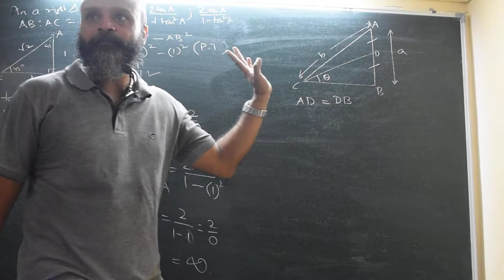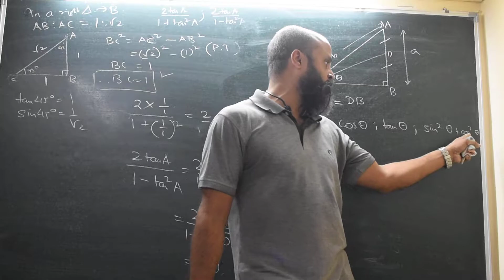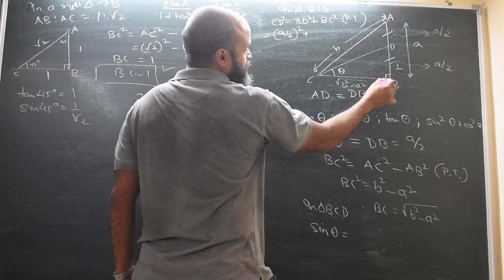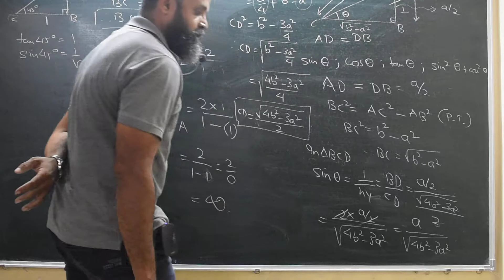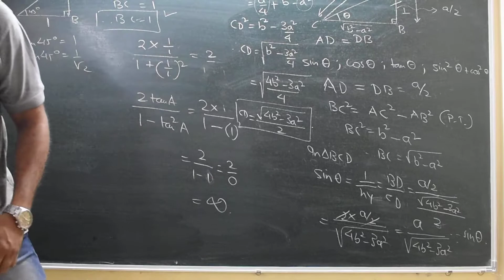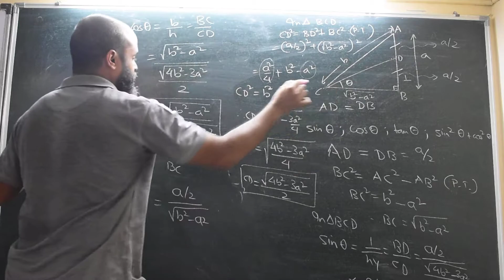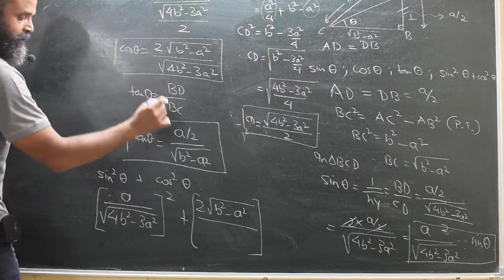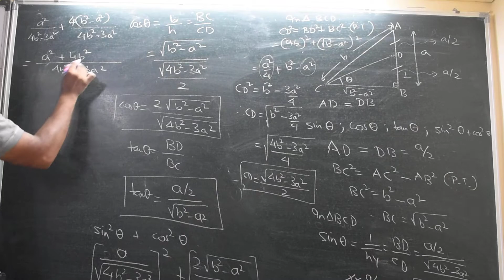Ignited Minds Tutorials- Class X Trignometry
Mathematics-classX#